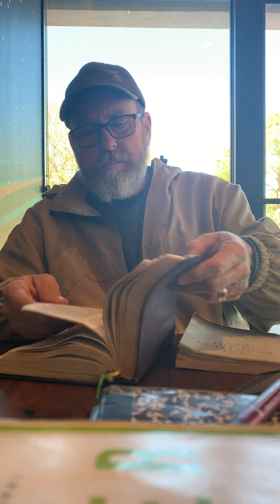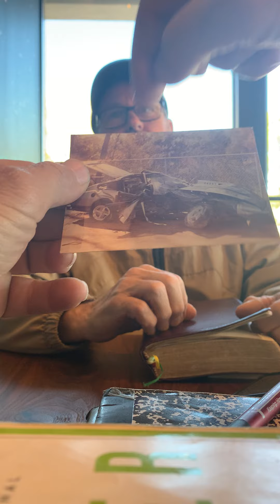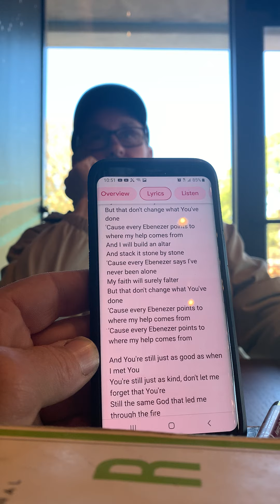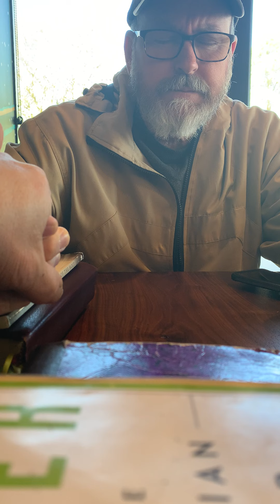February 19, 2022